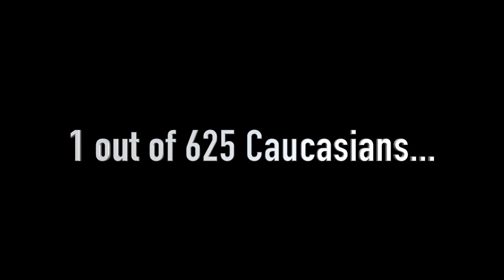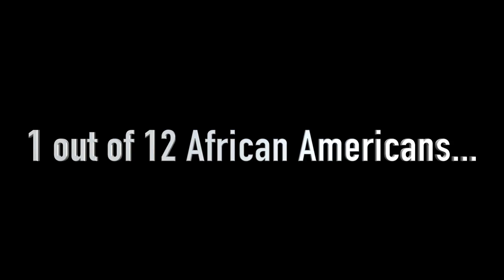Sickle Cell Trait Part 2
Mortality
•Sickle cell-related death among Black or African-American children younger than 4 years of age fell by 42% from 1999 through 2002. This drop coincided with the introduction in 2000 of a vaccine that protects against invasive pneumococcal disease.

•Relative to the rate for the period 1983 through 1986, the SCD mortality rate for the period 1999 through 2002 decreased by: ◦68% at age 0 through 3 years;
◦39% at age 4 through 9 years; and
◦24% at age 10 through 14 years.

•Mortality Among Children with Sickle Cell Disease Identified by Newborn Screening During 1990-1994 -- California, Illinois, and New York: ◦Among the children with Hb SS disease, 1% died as a result of SCD-related causes during the first 3 years of life.
◦In California and Illinois, by the end of 1995, the cumulative mortality rate was 1.5 per 100 Black or African-American children with SCD. The equivalent cumulative mortality rate for all Black or African-American infants born during this period in California and Illinois was 2.0 per 100 Black or African-American newborns.